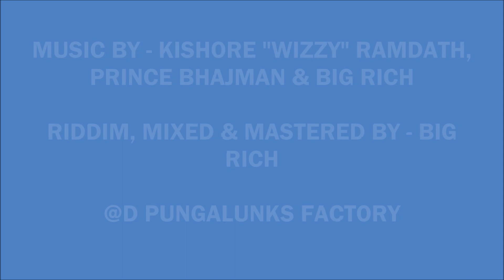VE MAAHI - RENNIE RAMNARINE Ft. SATNARINE RAGOO, VEEJAI RAMKISSOON & ROOPLAL GIRDHARIE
BRAND NEW OUT OF D PUNGALUNKS FACTORY
GOLDEN VOICES PROJECT 2
VE MAAHI (BOLLYWOOD RELEASE 2019) - RENNIE RAMNARINE Ft.SATNARINE RAGOO, VEEJAI RAMKISSOON & ROOPLAL GIRDHARIE
RIDDIM, MIXED & MASTERED BY - BIG RICH
@D PUNGALUNKS FACTORY